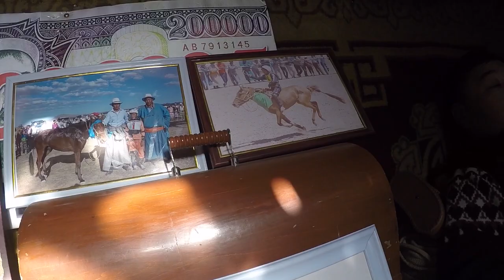Gobi Cold Camel Expedition: Mongolia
During January 2018, we traveled 10 days as we covered 300km across the Gobi Desert riding Bactrian Camels, staying with Nomadic families along the way and learning about Mongolian Culture and how they live and survive in the harsh elements of the Gobi Desert where temperatures are between -5℃ to -43℃ during the winter months.

100% Shot on GoPro Hero 4